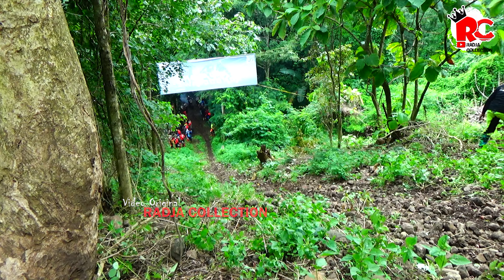Di Tanjakan Lop, shogun 300cc bagaikan peluru, Majapahit, Trowulan Mojokerto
Tanjakan bebek jenis Lop ini, shogun 300cc bagaikan peluru, sangat cepat dan liar, Tanjakan trail di bumi Majapahit, Trowulan, Mojokerto dalam acara baksos Musholla persembahan dulur MTC ( Mojopahit Trail Comunity)

Semoga Sehat selalu dan Rejekinya Berlimpah...AMIN